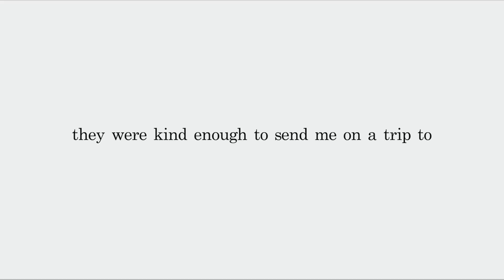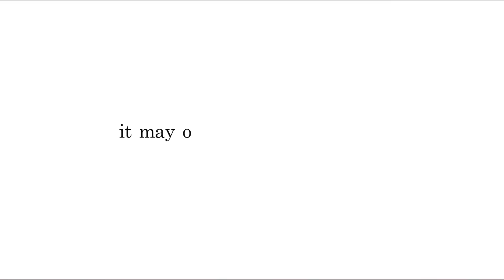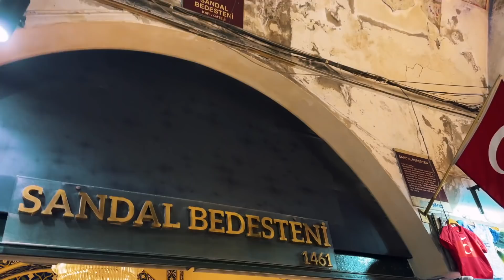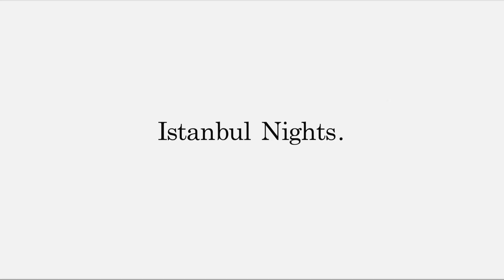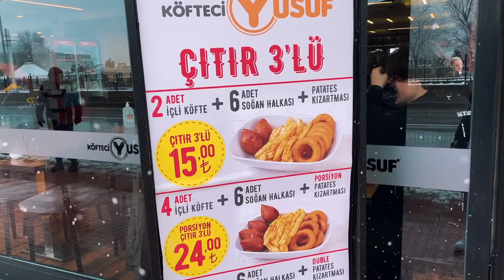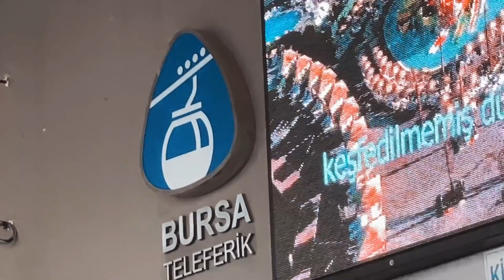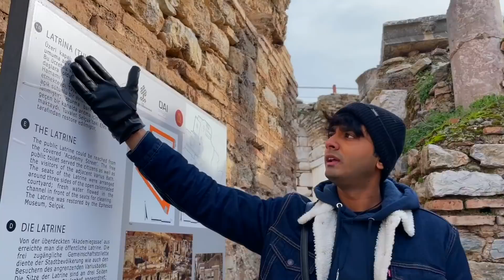TURKEY like you've never seen before | PART 1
from dubai to istanbul to bursa to izmir to coming soon